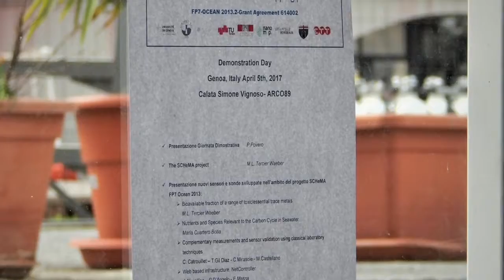SCHeMA - Demonstration Day - Genoa, Italy, 2017